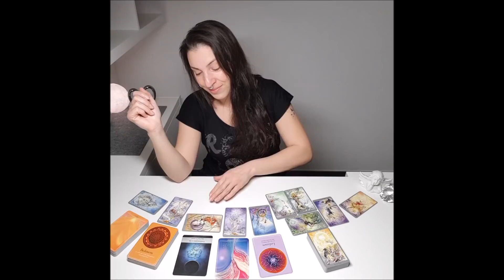18.05. - 24.05. 🐞 Sprich deine Wahrheit 🐞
Hier findest du für dich oder die Person für die du schaust zeitlose Orakel, außer der Videotitel beschreibt eine spezielle Zeitqualität.

‼️ Bedenke bitte, allgemeine Readings dienen lediglich als Wegweiser/Entscheidungshilfe/Augenöffner und sind deshalb weder bindend, noch auf jeden zutreffend ‼️

🤗 Auch freue ich mich über Likes und Kommentare 🤗

Ich danke dir von Herzen für deinen Energieausgleich über als Zeichen deiner Wertschätzung für meine kostenlosen Videos!

Jasmin

🃏 Meine Sammlung 🃏

Entscheidungsorakel / arsEdition
Karten der Selbstheilung / Chuck Spezzano
Karten des Lebens / Chuck Spezzano
Karten der Sexualität / Chuck Spezzano
RabenTarot / MJ Cullinane
Archetypes / Kim Krans